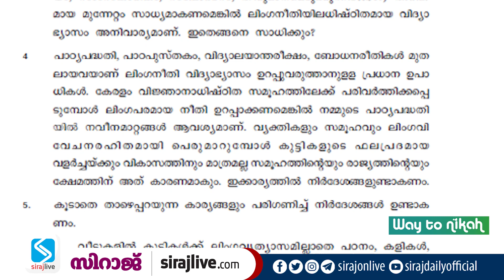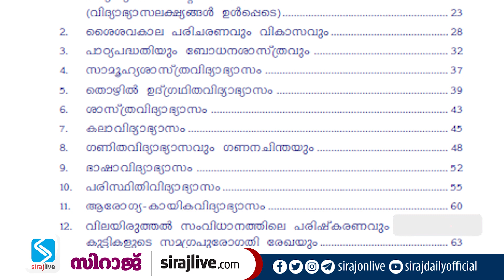പാഠ്യപദ്ധതി ചട്ടക്കൂട്; ചർച്ചകളിൽ വിമർശം; ലിംഗ സമത്വം, യുക്തിബോധം പരാമർശങ്ങൾ ചോദ്യം ചെയ്യപ്പെടുന്നു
പാഠ്യപദ്ധതി ചട്ടക്കൂട്; ചർച്ചകളിൽ വിമർശം; ലിംഗ സമത്വം, യുക്തിബോധം പരാമർശങ്ങൾ ചോദ്യം ചെയ്യപ്പെടുന്നു | SIRAJLIVE